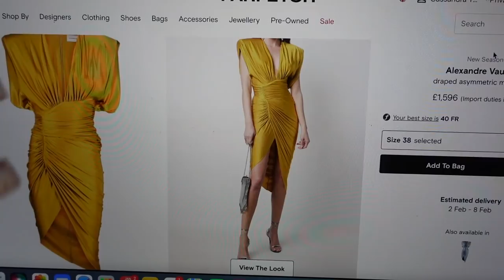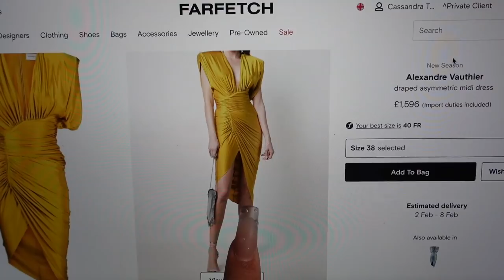GRWM for THE BRIT AWARDS 2022! *Picking the dress, The Award Show*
I can't believe it! I'm going to the Brit Awards 2022 so come along and in this grwm - picking my outfit, getting ready, having my make up done and of course the night itself, whilst I stress myself out the whole time. YouTube invited me to the Brits and what an amazing way to spend a Tuesday night...ENJOY!

I HAVE ANOTHER FARFETCH CODE THAT ENDS AT 8:30PM GMT ON 9TH FEB - CASSIE11